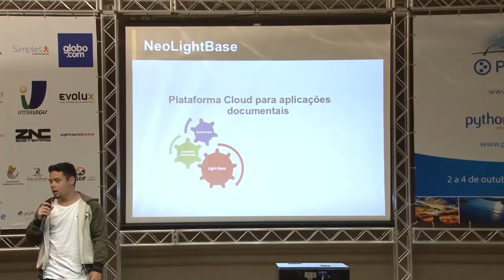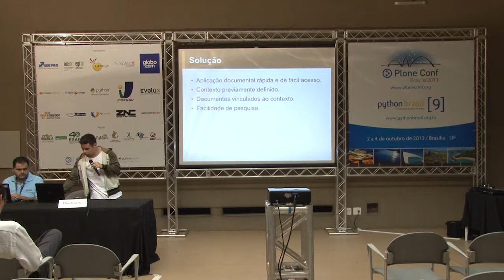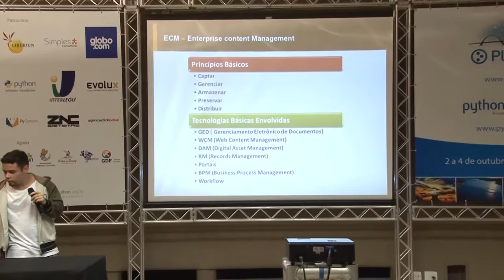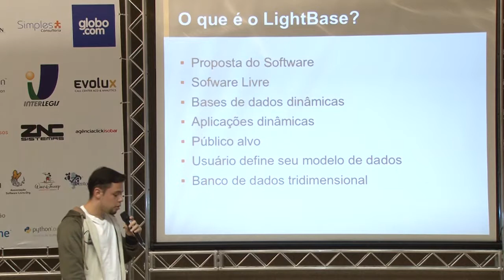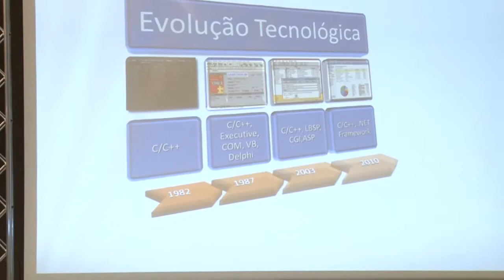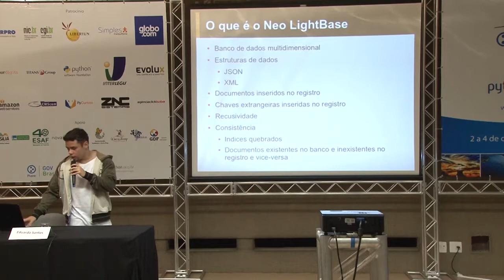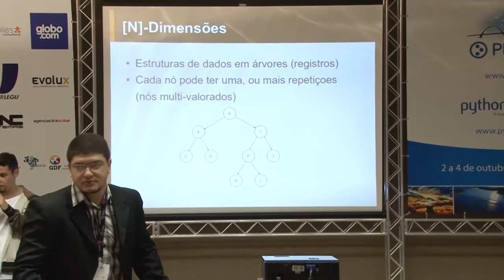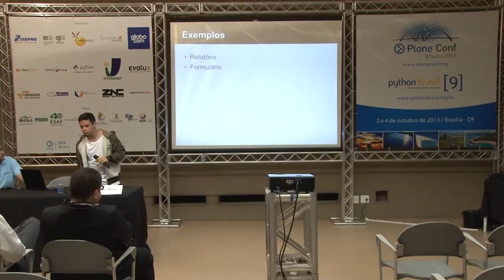LightbaseNeo - Plataforma Cloud para aplicações documentais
Talk by Eduardo Santos at Plone Conference 2013 and PythonBrasil[9] - Brasília / Brasil